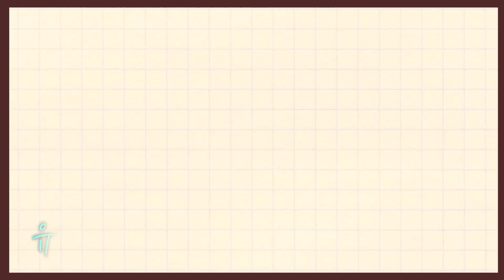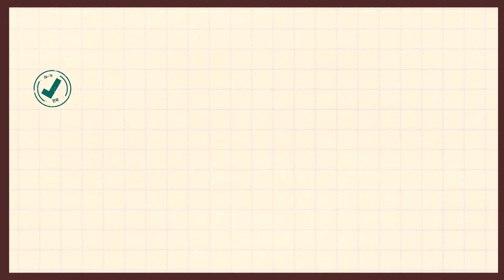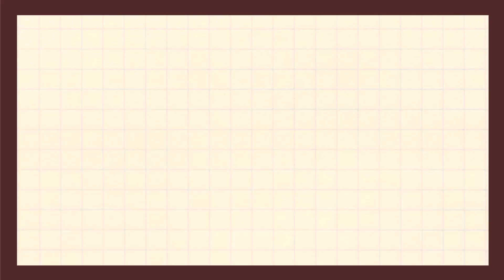사료회사 다니는 수의사?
안녕하세요 수의사 루루언니입니다~ 🙋🏻‍♀️

수의사는 동물병원에서만 일하는 게 아니라는 사실! 제가 이전 영상을 통해 말씀드렸었는데요!

오늘은 제 경험을 바탕으로, 사료회사에서 수의사는 무슨 일을 하는지 알려드릴게요! 🥰